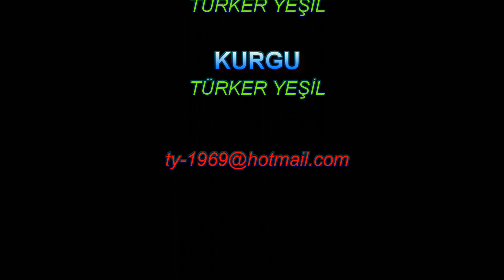Gökliman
Gökliman(Kokar Liman), Sığacık Körfezi’nin batı yakasında son derece korunaklı, doğa harikası mükemmel bir koy.
Karayel yönünde içeri giren koy, daralarak son bulur. Koy girişinde ortada demir Sahil Güvenlik şamandırası vardır. Gece giriş yapanların dikkatine.
Koya girişte martı sesleri, keçilerin çan sesleri sizi karşılar. Dip yapısı kumdur ve demir tutar. Ortalarda 9-11 metre olan derinlik, sonlara doğru düşer. 4-6 metrelere demir atıp kıçtan koltuk alınır. Her havaya kapalı koy, bölgenin en korunaklı koyudur. Karayolu bağlantısı vardır.